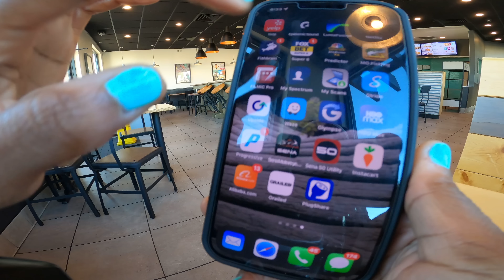I Bought A New Motorcycle For A QueenSit Summer!!! Sturgis Prep 🤯 #1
I Bought ANOTHER motorcycle! I can't Believe it! This is also my first official season on my channel. I think this will be a great way to share my journey in a easy to follow system. Check watch and wait for the next episode!